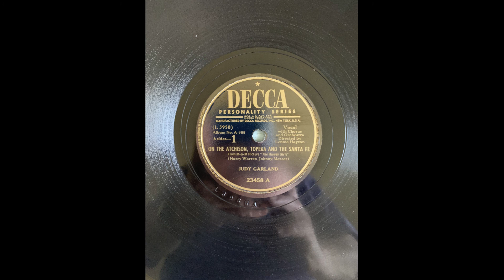Judy Garland On The Atchison, Topeka And The Santa Fe